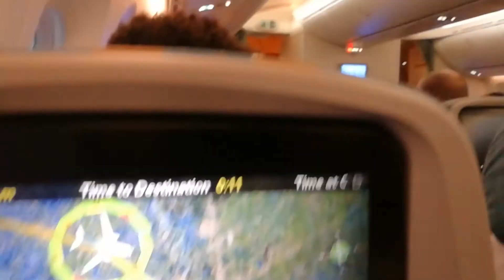OMAN AIR 787-8 flying over Thailand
Flying & traveling for fun, around the world. :)
We spend a lot of time at Thailand, Bangkok, Chiang Mai... Phuket, Patong

(FSX, Games, PS3, PS4, NFS, Travel, Asia...)